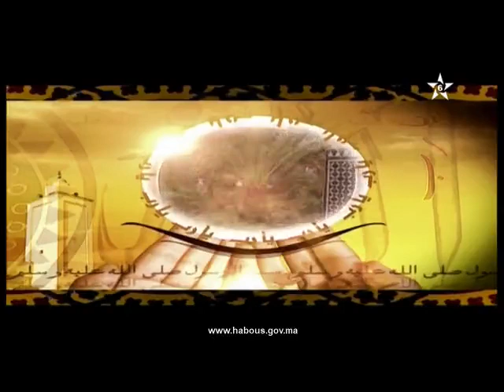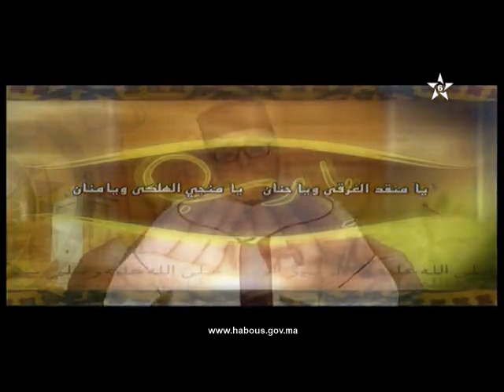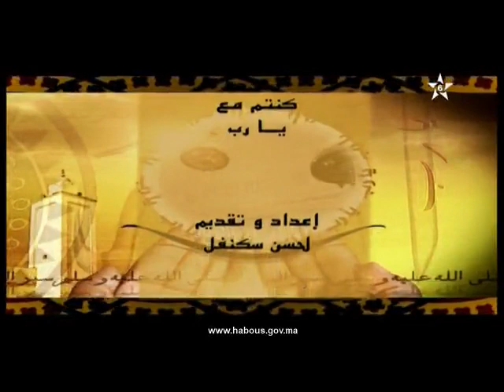يا رب: تتمة الدعاء الناصري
الأستاذ لحسن سكنفل في برنامج يا رب يشرح الدعاء الناصري: واجعل بصاد و بقاف و بنون ألف حجاب من و رائها يكون...